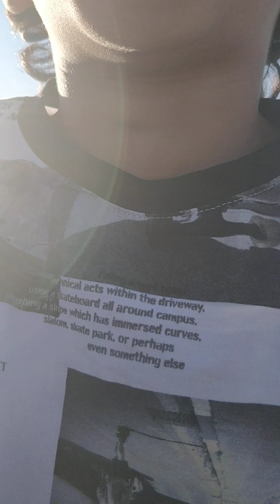18. april 2022